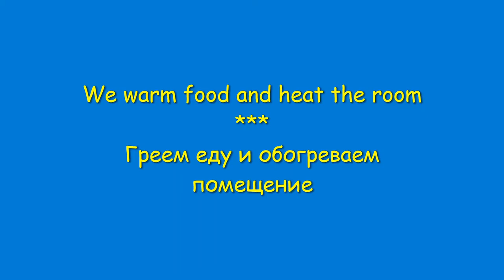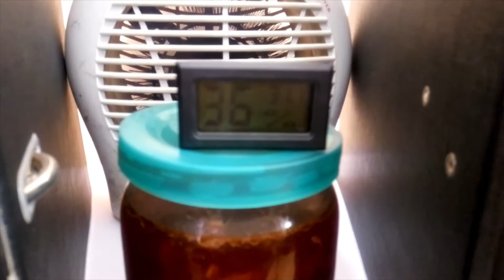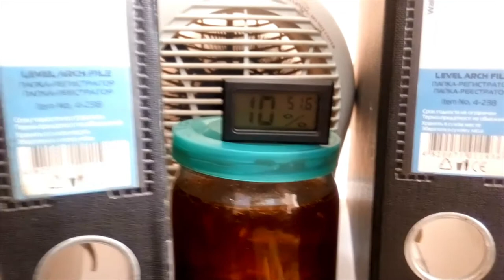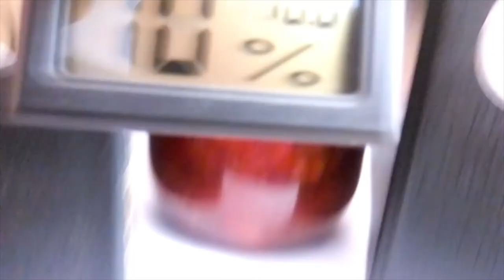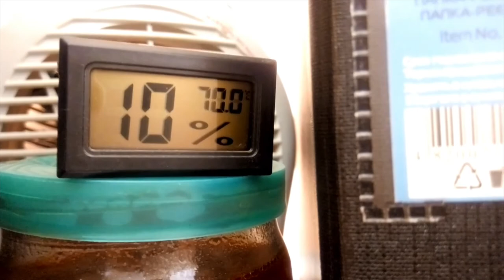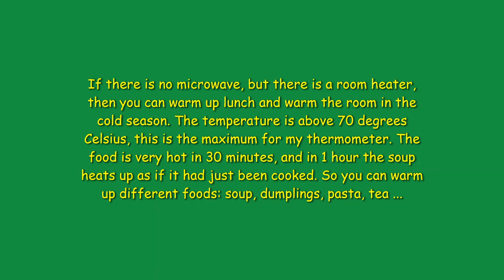🍕 Warm up lunch and warm the room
If there is no microwave, but there is a room heater, then you can warm up lunch and warm the room in the cold season. The temperature is above 70 degrees Celsius, this is the maximum for my thermometer. The food is very hot in 30 minutes, and in 1 hour the soup heats up as if it had just been cooked. So you can warm up different foods: soup, dumplings, pasta, tea ... 🍕